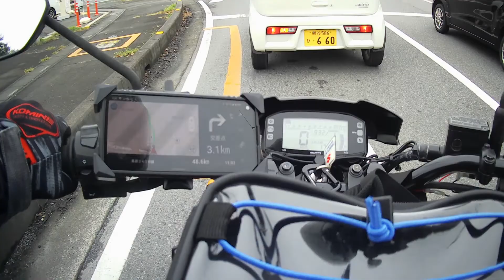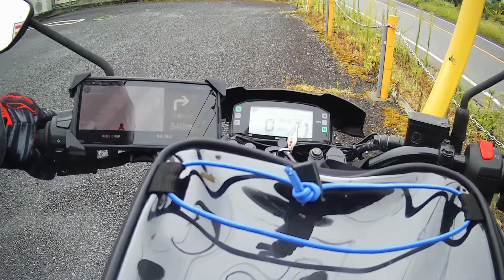ジクサーで黒山三滝へ向かう道中編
ジクサーで埼玉県入間郡越生町にある黒山三滝へ行きました。